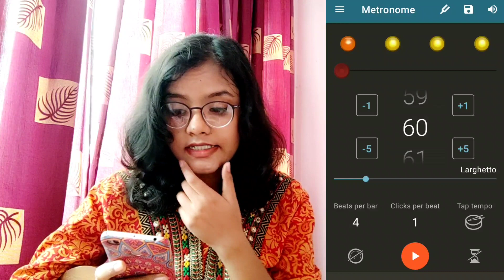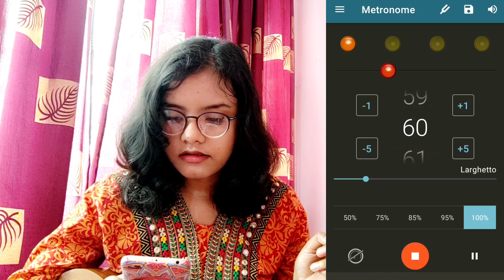How to Practice Chord Shift/Switch | কর্ড চেঞ্জ প্র্যাকটিস করবে কিভাবে | Play any Chord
Hello guys.

Try this practice method and you'll notice the difference in a few days.
Master any chord.

Metronome app I used
Metronome Beats

Stay safe.